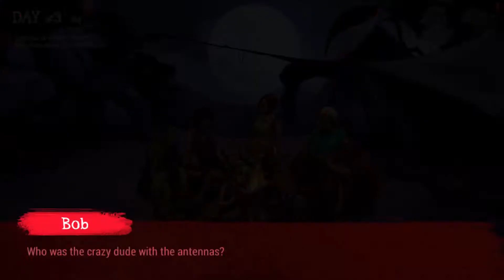Dead In Bermuda Day 01~06